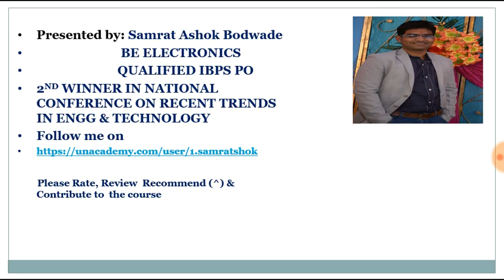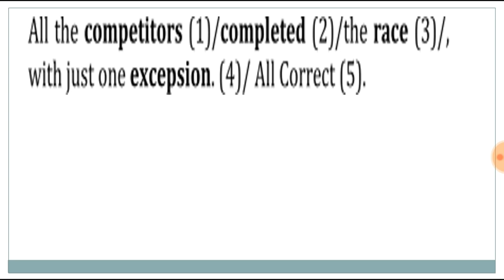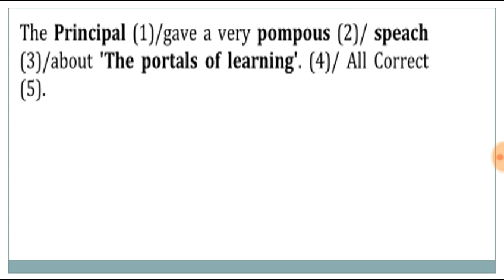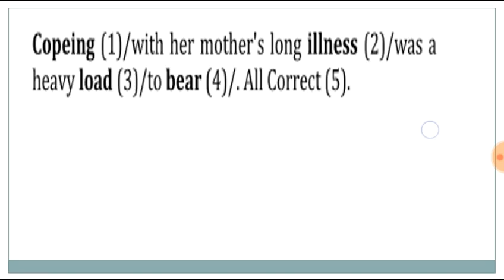SBI CLERK PRE 2016: English Questions -Topic :Wrogly spelt words.